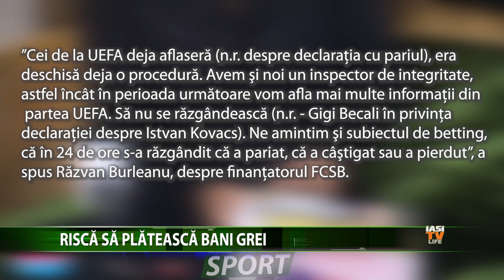RISCA SA PLATEASCA BANI GREI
Omul de afaceri Gheorghe Becali, finantatorul celor de la FCSB, risca sa fie amendat si suspendat de catre Comisia de Disciplina a FRF, daca se dovedeste ca a pariat pe meciul Nordsjaelland si FCSB, meci terminat cu scorul de 0-2. Pe langa ancheta forului condus de catre Razvan Burleanu se pare ca si UEFA a deschis o procedura proprie de cercetare a celui mai excentric, conducator din SuperLiga.